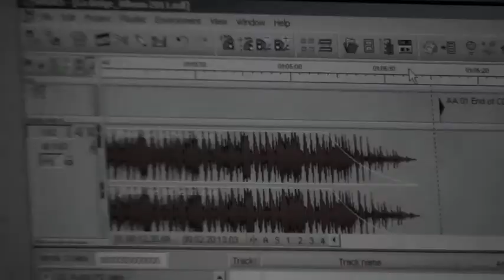LaBelge - Climax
Preview of the song "Notedop" , issue from Climax' album